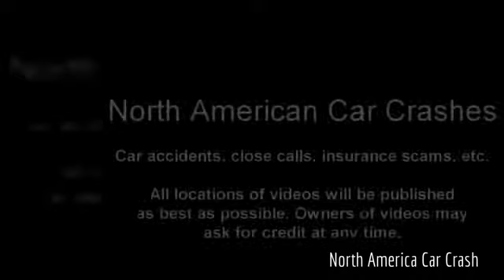New!! Motorcycle driver falls on the highway 2015 Canada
Motorcycle driver falls on the highway 2015 Canada